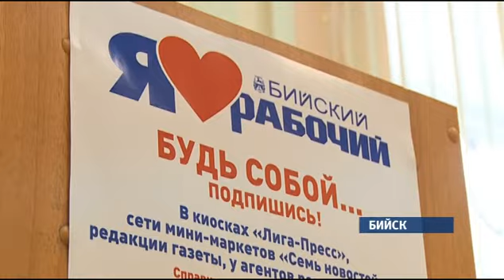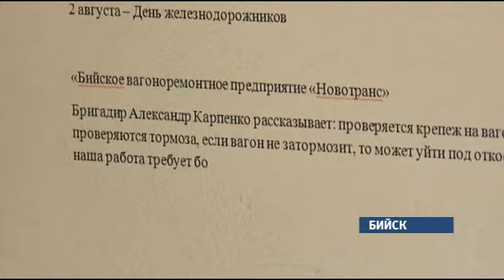Сюжет «Бийский рабочий» 31.07.15 (16+)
Победа в межрегиональном конкурсе. Бийская газета оставила позади себя печатные издания Сибирского федерального округа. О том, как работает старейшее издание наукограда, и за что «Бийский рабочий» получил главный приз на межрегиональном конкурсе, расскажем в следующем сюжете.